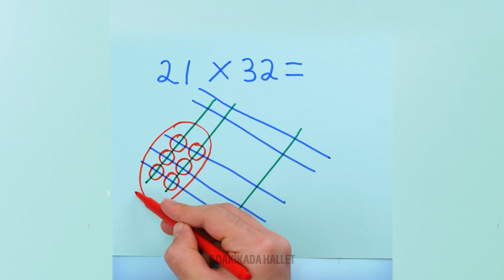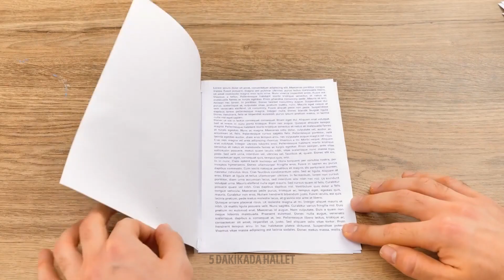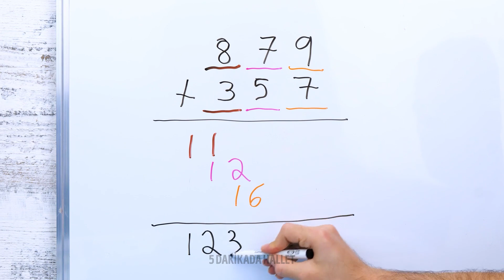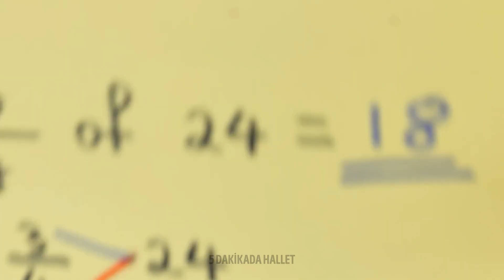Akıllı Öğrenciler İçin Okul Hileleri || Bilmeniz Gereken Hızlı ve Zeki Matematik Hileleri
Bu videoda, matematik problemlerine yaklaşma şeklinizi devrim niteliğinde değiştirecek hızlı ve akıllı matematik hilelerinin dünyasına dalıyoruz.

Sınavlarınızda başarıya ulaşmak isteyen bir öğrenci olun veya sadece matematik becerilerini geliştirmek isteyen biri olun, bu matematik hileleri gününüzü kurtarmak için burada. Daha hızlı matematik problemleri çözmenize, karmaşık hesaplamaları basitleştirmenize ve genel matematiksel özgüveninizi artırmanıza yardımcı olacak denenmiş ve gerçek tekniklerin bir listesini hazırladık.

Zihinsel matematik kısayollarının, zaman kazandıran tekniklerin ve yenilikçi problem çözme stratejilerinin arkasındaki sırları keşfederken bize katılın. Büyük sayıları saniyeler içinde çarpmaktan karmaşık cebir denklemlerini zahmetsizce basitleştirmeye, bu matematik hileleri sizi bir matematik sihirbazı gibi hissettirecek.

ZAMAN BİLGİLERİ:
00:05 - Sayıları nasıl kolayca çarpabilirsiniz
00:37 - Parmaklarla çarpma hilesi
01:04 - Serin matematik hilesi
01:40 - Okul hilesi
02:05 - Notlarınızı nasıl düzenlersiniz
02:45 - Düzenleme fikri